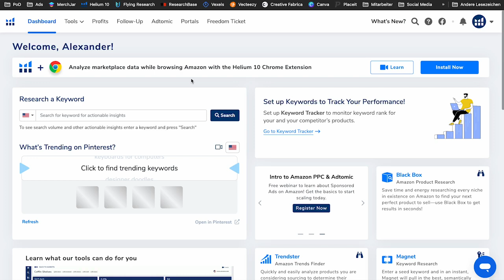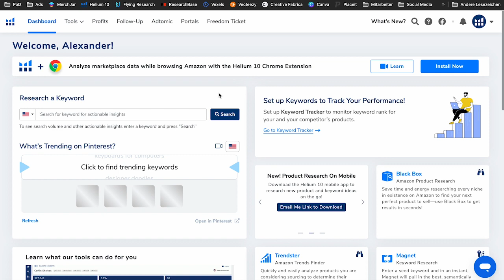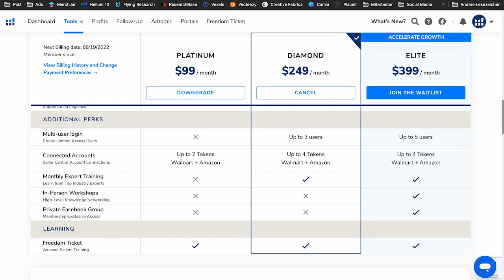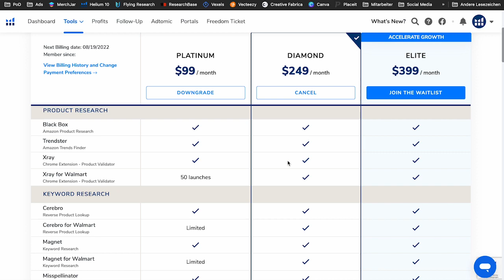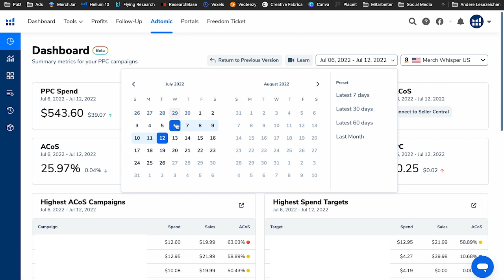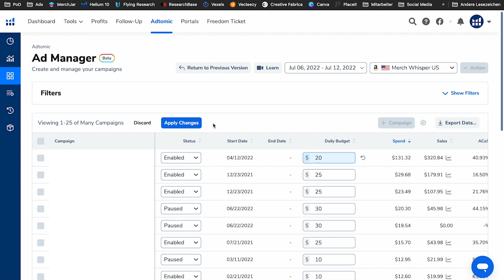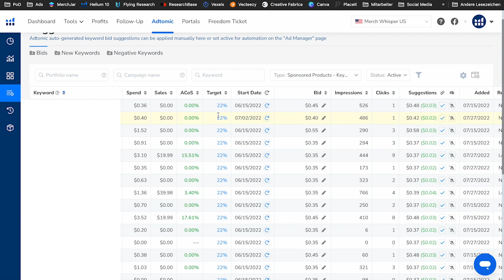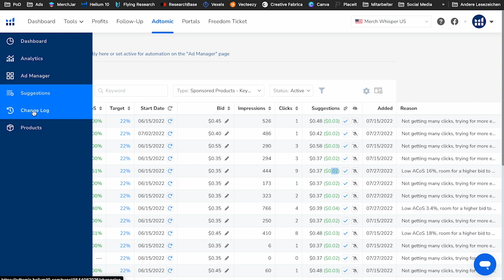Großer Fehler bei Merch Jar | Doch ohne Advertising Tool? | Helium 10 Adtomic als Alternative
In diesem Video spreche ich über den aktuellen Vorfall beim Advertising Tool Merch Jar und gebe einen kurzen Überblick zu Helium 10 Adtomic, welches ich aktuell teste.

💙 MERCH WHISPER VEKTOREN
🔹 Etsy Shop

🔸 ºMacBook Air
🔸 ºHöhenverstellbarer Schreibtisch
🔸 ºErgonomischer Arbeitshocker
🔸 ºRode Mikrofon
🔸 ºLogitech Kamera
🔸 ºRinglicht mit Stativ

Für einen abgeschlossenen Kauf über diese Links erhalte ich gegebenenfalls eine kleine Provision. Auf diese Weise kannst du meine Arbeit unterstützen und deine Liebe für meinen kostenlosen Content zeigen, ohne dass für dich zusätzlichen Kosten entstehen! 🙏

Vielen Dank und Reingehauen! 👊

Time Stamps
00:00 Merch Jar Statement
09:35 Helium 10 Adtomic